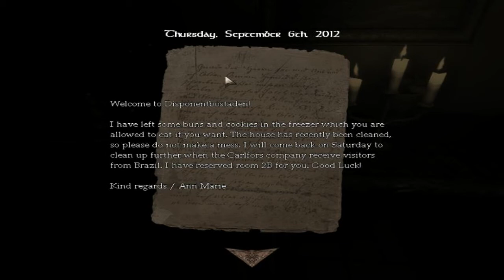Amnesia Custom Story "Disponentia" part 1- It's a whole new realm of horror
I decided to get back into Amnesia a bit more with this disqustingly scary custom story based on the Grudge movies

You can get the custom story here

You can also get Amnesia: The Dark Descent here